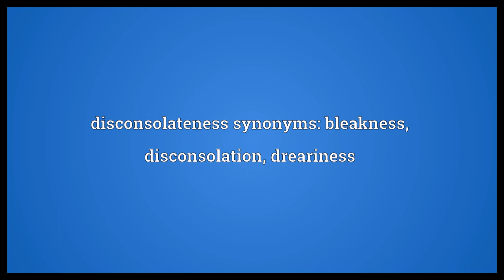Disconsolateness Meaning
Video shows what disconsolateness means. The state of being disconsolate, gloom.. disconsolateness synonyms: bleakness, disconsolation, dreariness.  Disconsolateness Meaning. How to pronounce, definition audio dictionary. How to say disconsolateness. Powered by MaryTTS, Wiktionary